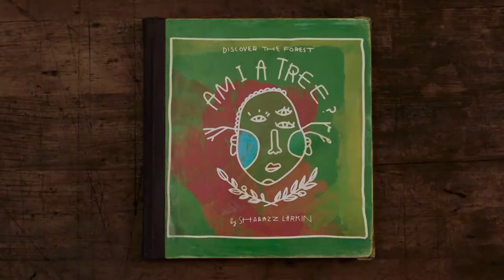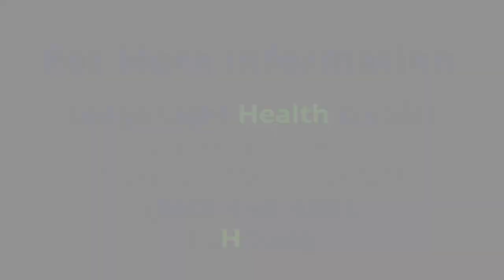Ledge Light Healthwatch - Formerly Inc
Ledge Light Health District Host, Carolyn Wilson talks with Formerly Inc. Founder Daryl McGraw about his journey from a felon to a highly respected Addiction Counselor, Recovery Support Specialist, and Criminal Justice Professional. Among other things they talk about why the intersection between public health and criminal justice is so important.